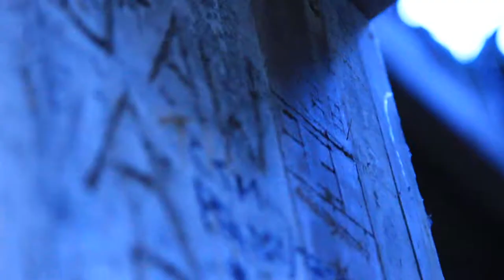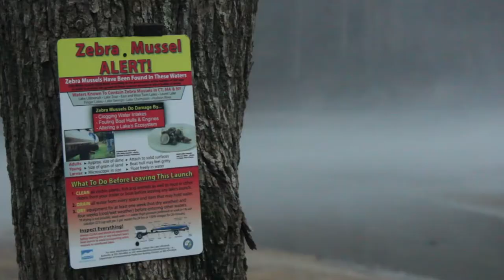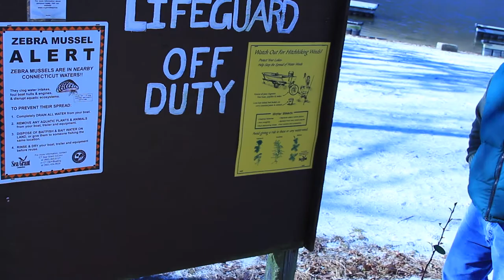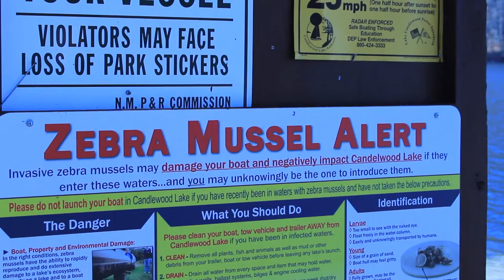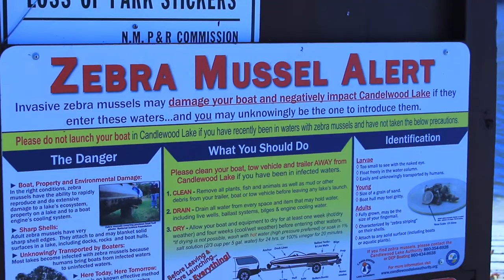Saving Candlewood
A Documentary highlighting the growing problem of Zebra Mussels in and around Candlewood Lake, the Houstonic River, Lake Zoar, and Lake Lillinonah.

Produced and Directed by Joshua Riddle